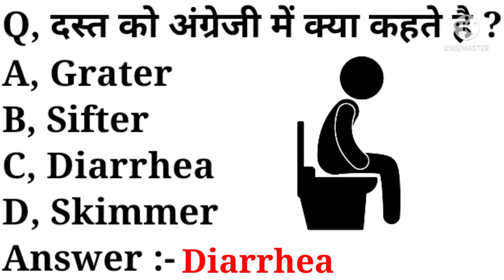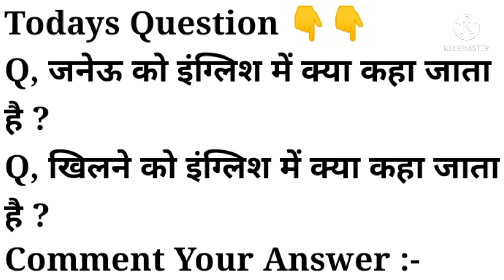दस्त को अंग्रेजी में क्या कहते है | what is dast called in english | dast meaning in english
playlist link :-